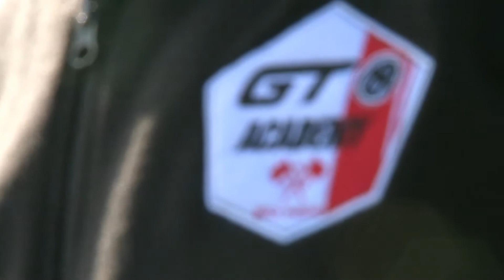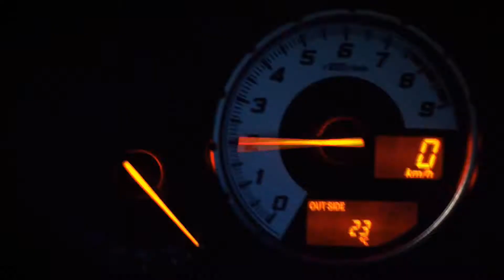Toyota gt86 Academy vallelunga 2013